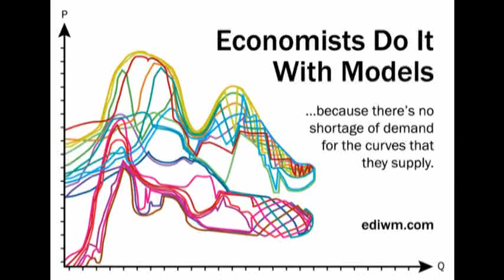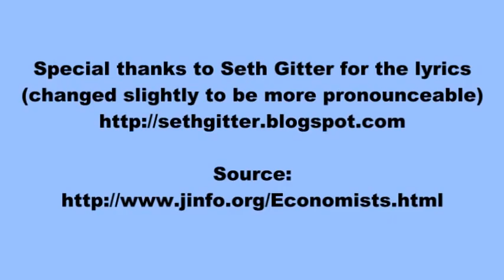An Economists' Hanukkah Song (Now With More Intermediate Mankiw)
An economists' version of Adam Sandler's Hanukkah Song.  Special thanks to Seth Gitter for most of the lyrics.

This song is the same as the first version except that there is a different textbook image as one of the overlays.